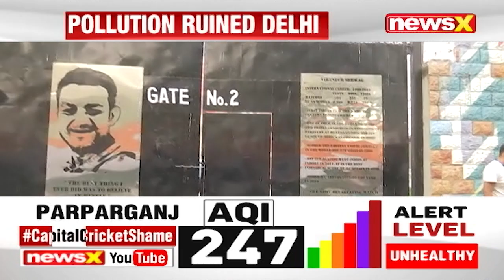Pollution Mars Delhi World Cup Match | Delhi’s Cricket Crisis On Display | NewsX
All air quality monitoring stations across Delhi reported a PM2.5 level of over 450 microns on November 5. In various areas of the capital city, the current Air Quality Index (AQI) has exceeded 500. At noon, the Wazirpur monitoring station in Delhi recorded the highest level, with an AQI reading of 859. The PM2.5 concentration level in Delhi is currently 96.2 times the World Health Organization's (WHO) air quality guidelines value.
As it's the season of the Cricket World Cup 2023, Sri Lanka, after Bangladesh, was forced to cancel their training session that was scheduled to be held in the national capital Delhi. Bangladesh, who arrived here on Wednesday, had decided against practicing on Friday as the pollution levels in the city hit the "severe plus" category.